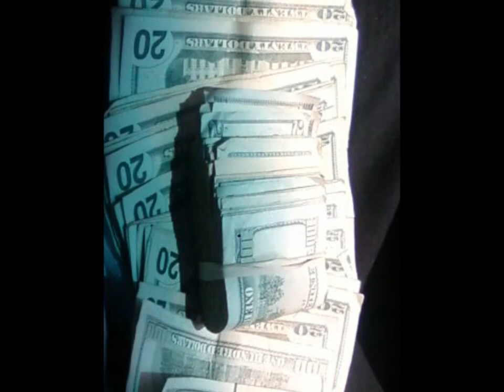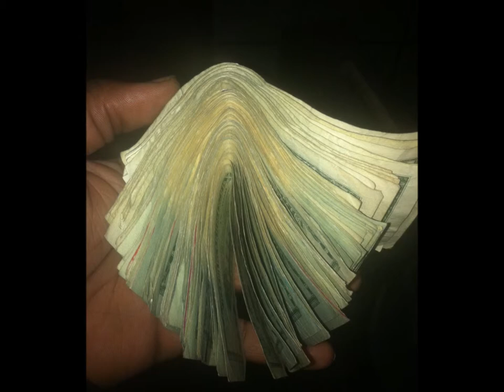T.M.E MOVIE.msdvd.wmv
J5 NEW SINGLES  (FEAT) D'IEGO BLOC